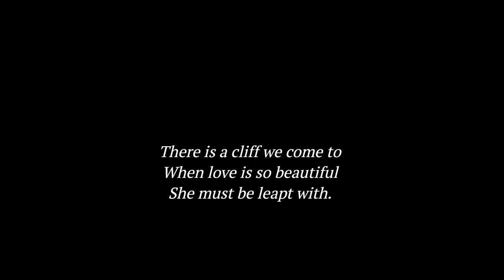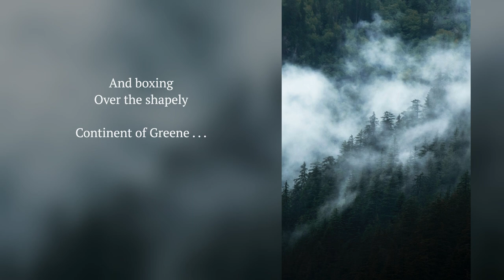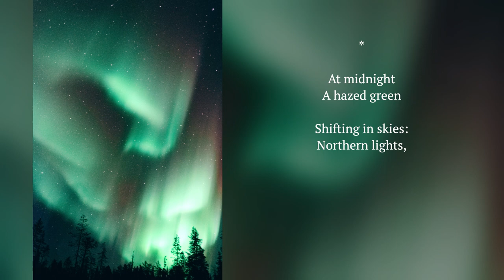Apples & Crows by Alan Basting (Kelsay Books, 2023) ~ Poetry Book Trailer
Kelsay Books proudly presents Apples & Crows: Poems by Alan Basting, available now on kelsaybooks.com and Amazon.

Alan Basting earned an M.A. in English/Creative Writing at Colorado State University and a M.F.A. from Bowling Green State University. His chapbooks include Singing from the Abdomen (Stone-Marrow Press); What the Barns Breathe (Window Press); Suddenly, Herons (The Writers’ Cooperative of Toledo); and Deep Time, Daily Habits and Events (The Arts Commission of Greater Toledo). Nothing Very Sudden Happens Here was published by Lynx House Press, Spokane, WA, in late 2013. Home and Away was published by Finishing Line Press in 2019. His work has been nominated twice for a Pushcart Prize. He lives in the middle of the Manistee National Forest near the village of Bitely, MI, with his spouse and dog.